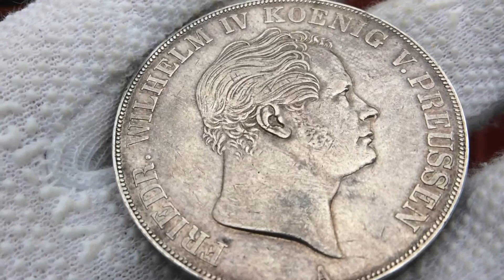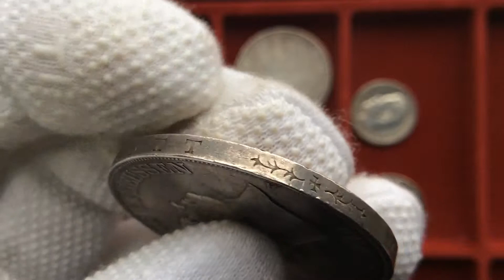2 талера 1844 года